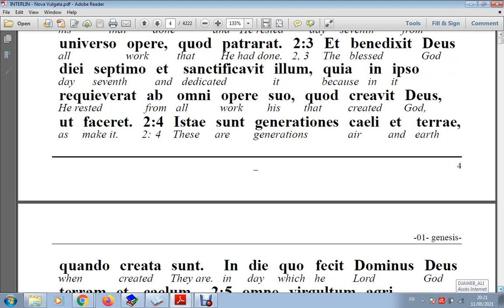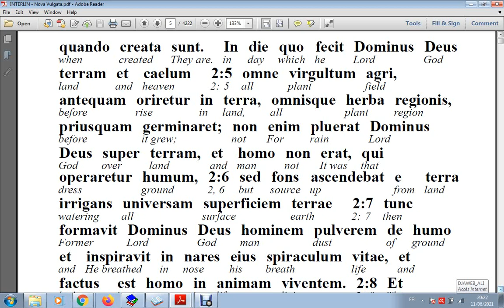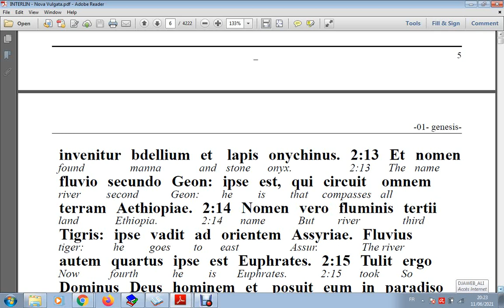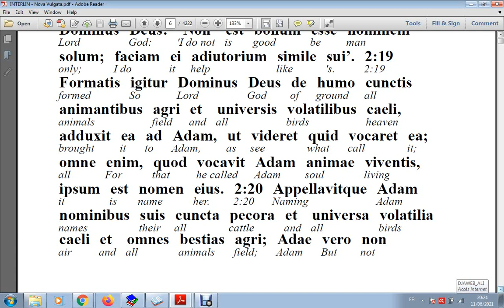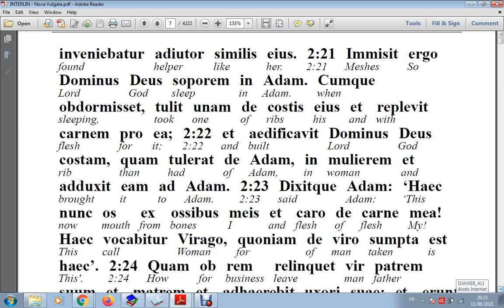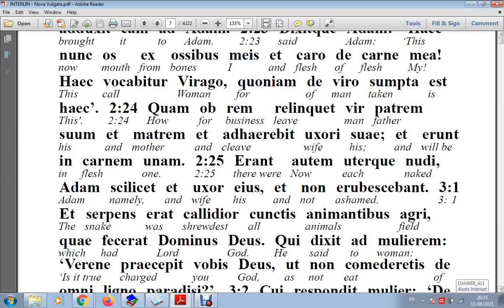genesis chapter 2 read in latin - translation in english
reviving latin in north africa project
the vulgate bible in latin